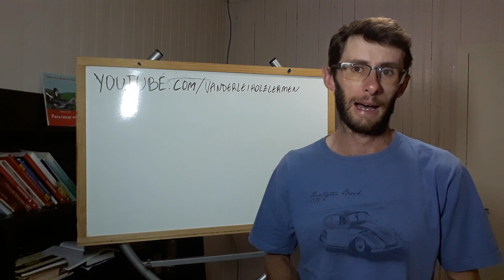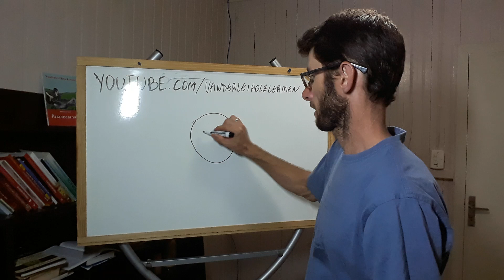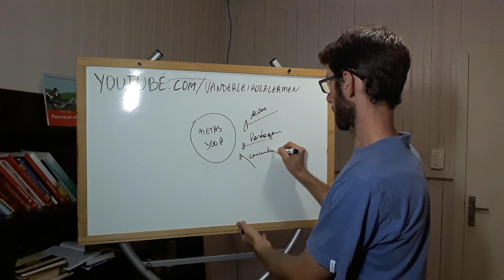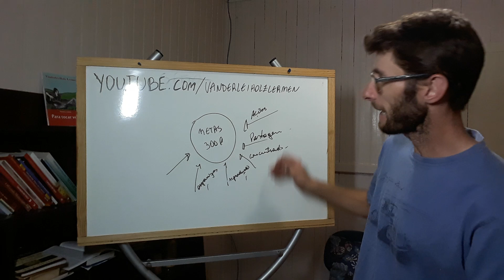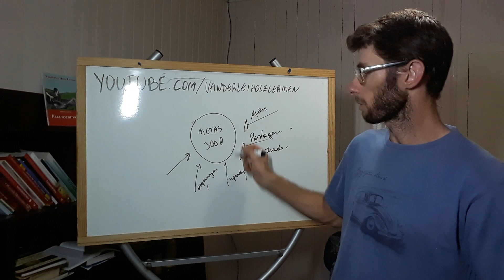Como alcançar metas na sua propriedade rural